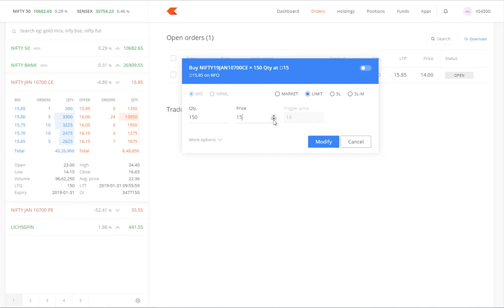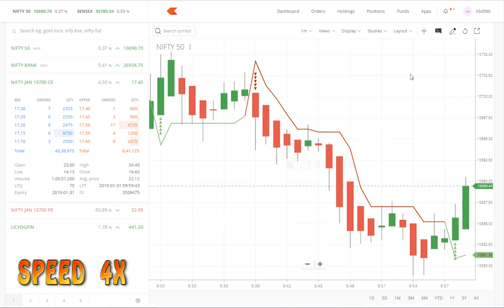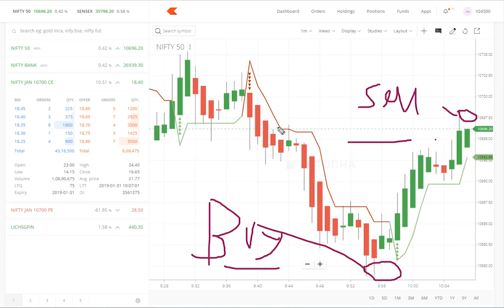nifty options live trading strategy I निफ़्टी ऑप्शन लाइव ट्रेडिंग 31 january 2019 [ हिंदी में ]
join my whats app grp . click below link for share market daily update